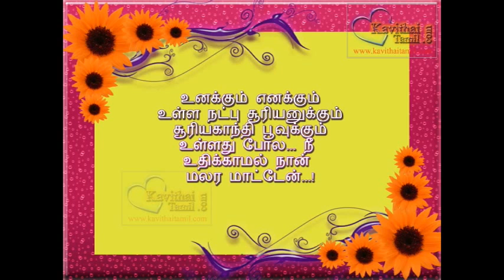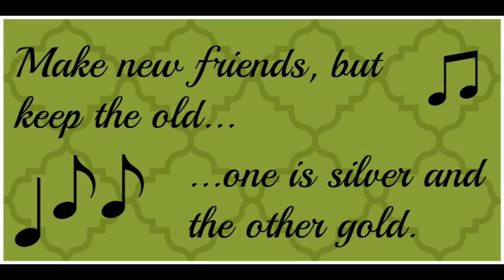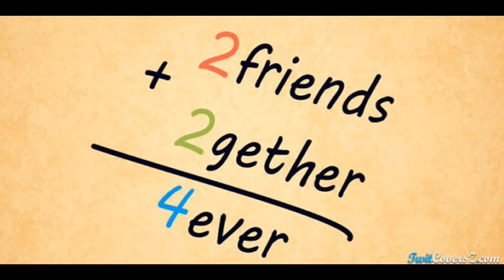FRIENDSHIP QUOTES VIDEO AMAZING-2016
friendship play